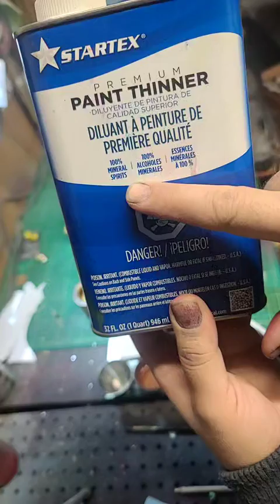Ford logo and freehand pinstriping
Old school style freehand pinstriping with a ford logo in the center. Metallic gold 1shot enamel, and a Mack "King 13" pinstriping brush were used for the pinstriping. The background in the frame is a collage of genuine vintage advertisements I cut out of a 1939 Detroit newspaper.